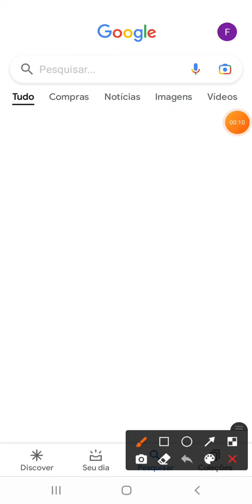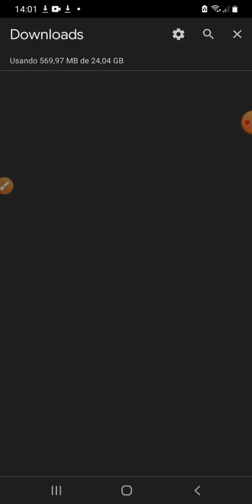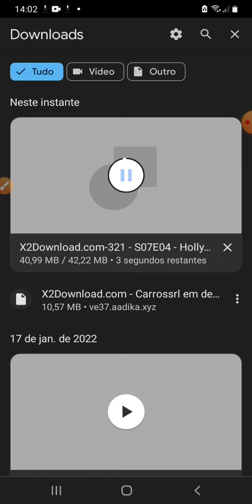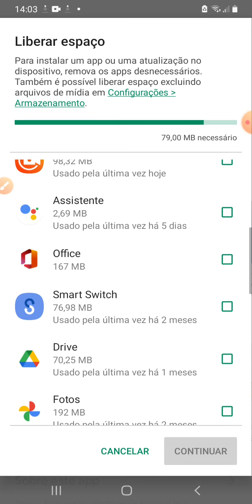como baixar o download do MP3